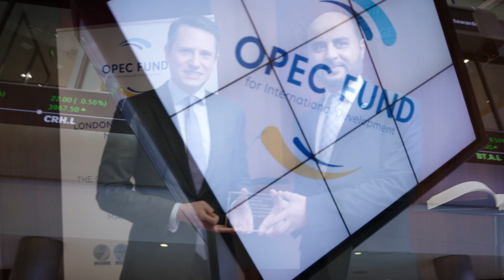The OPEC Fund Market Open at the London Stock Exchange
On March 20, 2023, the OPECFund commemorated its US$1 billion benchmark SDG bond issue in the capital markets at a Market Open ceremony at the LondonStockExchange. 👏